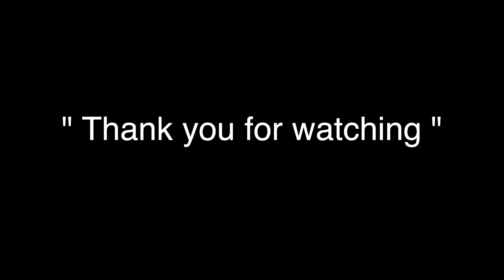Marching with SMJK Nan Hwa Band 07 - The Captain General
This March was composed in 1949 by Vivian Dunn, in honour of King George VI, then the Captain General of the Royal Marines.